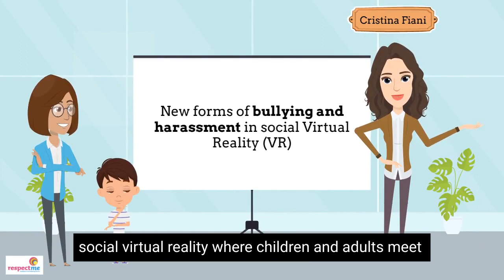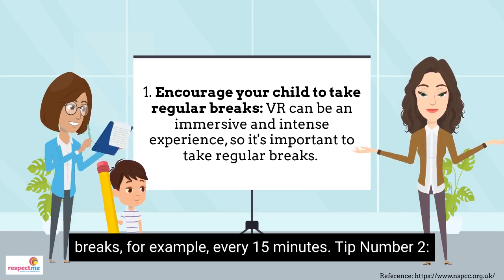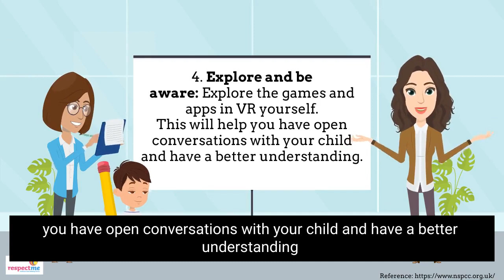Virtual Reality and Bullying - Top Tips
Children are growing up in an increasingly connected world that influences the way they interact, communicate and socialise. You may have heard about bullying and harassment in social Virtual Reality (VR). It has been on the rise as virtual reality becomes more accessible to children, allowing full immersion and embodiment.

I'm Cristina Fiani, a PhD student at University of Glasgow (within the social AI CDT) and my project supervised by Mohamed Khamis and Mark McGill, focuses on safeguarding children in social VR. You can find out more about me and my research